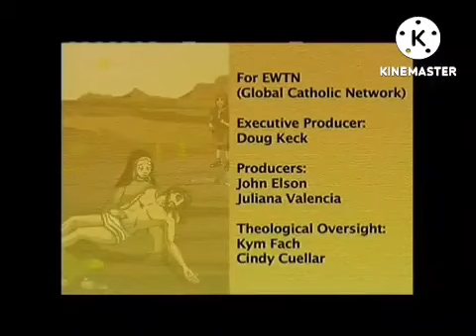December 29, 2022